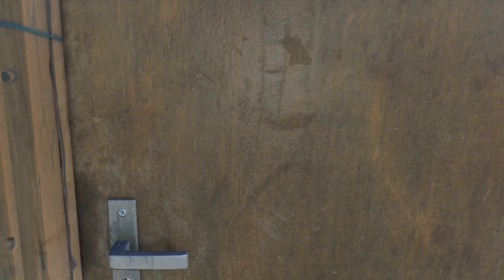Dying light 2, part 7 Slaggamers XD lets play - Dying light 2 (Mac)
ying light 2 is an apocalypse action adventure and survival game made by Techland. I think its a very good game.

Slaggamers XD is run by two siblings.
Mac (he/him) and Bunn (He/they)
We play any game we find an interest in (which means it may vary widely in style instead of all being one thing) and often play together if the game allows for it (which means you'll get multi player fun dynamics)
We've been playing games together and apart since we were kids.